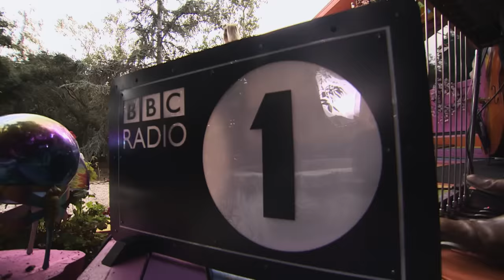Miley Cyrus - See You Again in the Live Lounge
Miley Cyrus performs See You Again from her own Rainbowland Studios in Malibu for BBC Radio 1's Live Lounge.